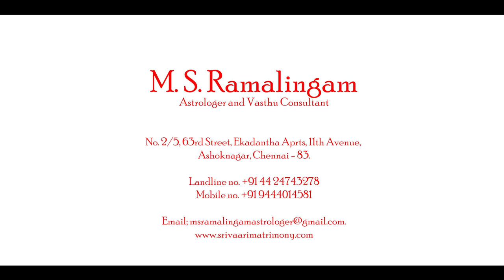கும்பம் | வைகாசி மாத ராசி பலன்கள் | M S RAMALINGAM ASTROLOGER & VASTHU CONSULTANT